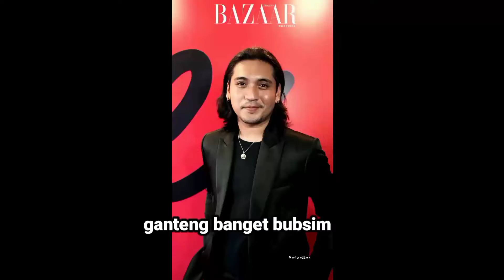Pesona Giorgino Abraham Emang Gapernah Gagal selalu Berhasil Membuat Yasmin Makin Terpesona melihat